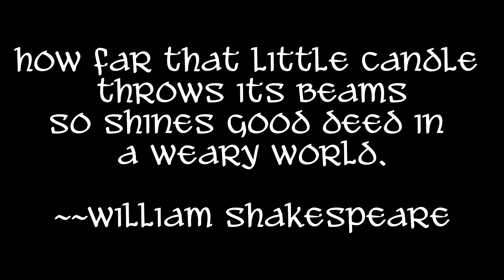Weave Along with Elewys, Ep. 16: Dublin Dragons of Drachenwald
You can't escape the Vikings.
Remastered.  I just cleaned up the audio from the earlier version.

This 10th century skip hole pattern was found in Dublin, Ireland, made during the Norse occupation of several coastal towns.  The original is a brocade, with a ground weave of silk and gold brocade over the top.  The pattern I'm showing you here is a threaded in, skip hole version of that pattern.

I am a participant in the Amazon Services LLC Associates Program. I appreciate your support.❤
Amazon Store Page (has books, sewing stuff, and weaving tools):

Links!

* 20/2 or 60/2 silk from Eowyn de Weaver on Etsy. Each cone is $30 and comes in 18 different colors. There are also small 100 yard spools that run $5 each and comes in more than 2 dozen colors.

* Pearl cotton, size 8, which can be found is most craft stores in a bunch of colors.

Sewing:
* I use 100% linen from Linen-Store.com in the IL019 weight for my tunics.  The quality of their linen is very good, their prices are very reasonable and shipping is fast!

Cards:
* 2 1/2" wide (63 mm) made on a 3D printer, a pattern designed by my husband. Free downloadable patterns of other tablets are available on Thingiverse (this one is not my pattern--we are still working the kinks out of the design but these cards are Oseberg reproductions

* 3 1/4" cards from Schacht Spindle Company, which run $8 for 25 cards. I love these because they are colored on the edges and they are thin but very durable. Similar cards are made by Lacis but without the colored edges.

Music used for this video: Jon Sayles; Shattered Paths, Heavenly, & Invisible Beauty by Aakash Ghandi; Swoop